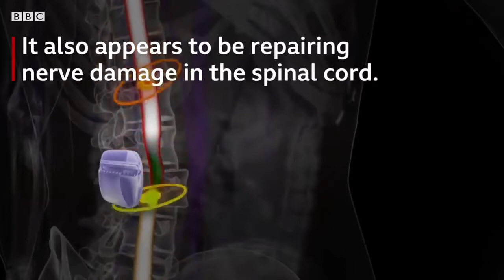Dengan Implan Pada Tulang Belakang , Orang Lumpuh Bisa Berjalan Lagi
Tiga orang yang pernah lumpuh karena cedera tulang belakang total kini dapat mulai berjalan, berenang, mengayuh sepeda dan bahkan mendayung kano. Hal ini bisa terjadi berkat berkat implan yang merangsang neuron di sumsum tulang belakang mereka.
Dalam sebuah makalah yang diterbitkan pada 7 Februari 2022 di Nature Medicine, ahli saraf Grégoire Courtine di Institut Teknologi Federal Swiss di Lausanne (EPFL) dan rekan-rekannya melaporkan implan pertama yang dirancang khusus untuk mengontrol gerakan dengan meniru sinyal yang biasanya diterima tubuh bagian bawah dari otak. dan sumsum tulang belakang bagian atas.
Ini adalah pertama kalinya seseorang yang telah mengalami kerusakan total pada sumsum tulang belakang dapat berjalan dengan bebas.
Teknologi yang sama telah meningkatkan kesehatan pasien lumpuh lainnya sampai-sampai orang tersebut  bisa menjadi seorang ayah.